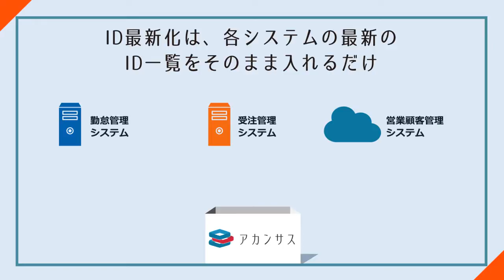1分で分かる！ユーザーID棚卸「アカンサス」の機能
業務で利用するIDの定期的な棚卸を自動化したい。
そういうお声から生まれた「アカンサス」
では、一体どうやって？を1分で説明します。